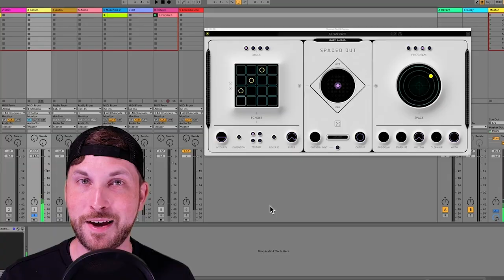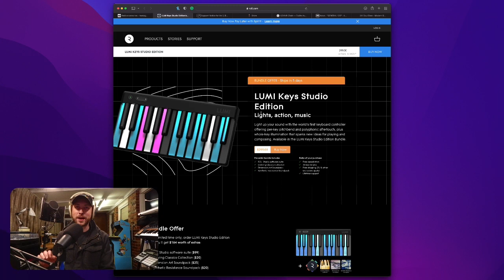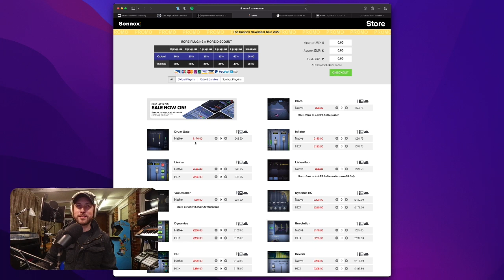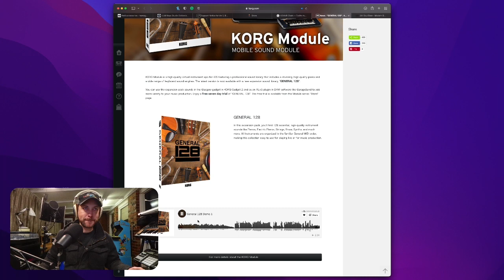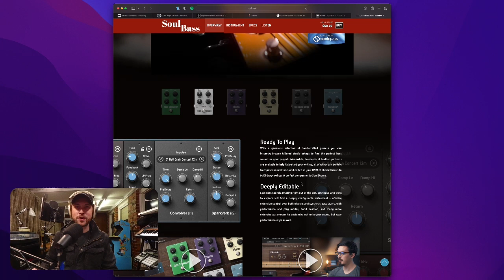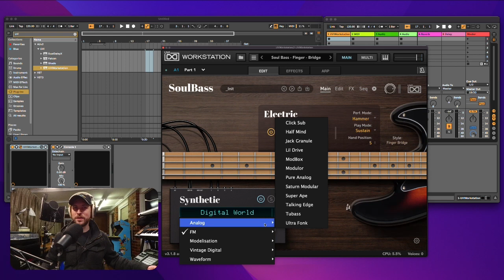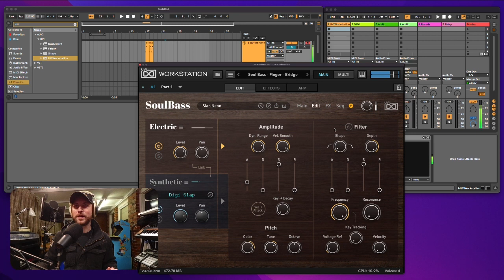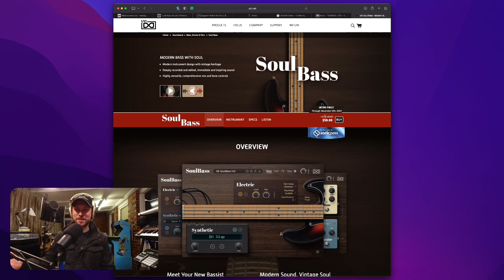Need Soulful Bass? UVI's NEW Soul Bass instrument may do the trick!!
Show your support for the Podcast and Shout me a Coffee!!

UVI just dropped Soul Bass their new sampled and synthetic bass instrument, today I'll do a bit of a Live demo, and let's check out what it has to offer!

0:00 - Podcast Introductions
1:41 - Teenage Engineering drops new accessories.
4:48 - Lumi Keys available for a limited time
8:20 - iZotope Notice
10:17 - Sonnox Plug-in Sale
11:41 - KSMHR Chain
14:35 - KORG Module - General 128
16:19 - General 128 - Sound Demo
18:19 - UVI - Soul Bass (Main Feature)
19:15 - Soul Bass - Intro Video
22:33 - Soul Bass - Live Demo
22:55 - Soul Bass - Main Page
23:32 - Soul Bass - Customising the Sound
27:29 - Soul Bass - Sequencer
32:06 - Soul Bass - Editing
33:12 - Soul Bass - Effects
35:26 - Soul Bass - Final Thoughts
36:02 - Podcast Outros